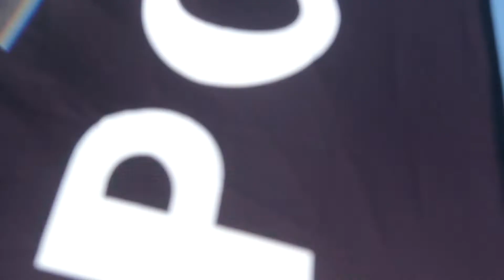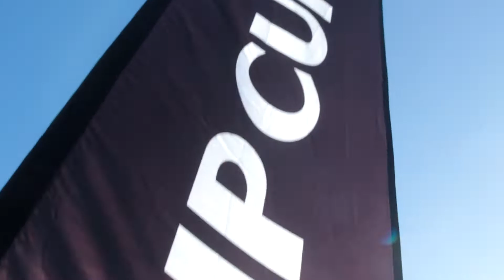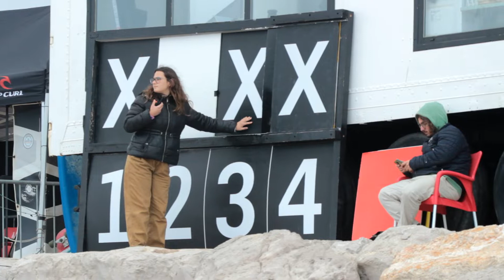Rip Curl GromSearch 2022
Matias Canhoto, Maria Salgado, Jaime Veselko, Miriam Julião, Francisco Santos e Ana Mel venceram hoje a 1ª etapa do Rip Curl GromSearch que se realizou na Praia do Marcelino, Costa de Caparica.
As condições do mar estiveram mais acessíveis do que no primeiro dia de competição com direitas de 1m a rolar num pico do inside a reformar das ondas grandes que quebravam no outside. Os groms mostraram o seu talento e assistiu-se a bom nível de surf com algumas notas excelentes à mistura.
A prova patrocinada pela Rip Curl foi organizada pela ASCC (Associação de Surf da Costa de Caparica) e Federação Portuguesa de Surf tendo contado com um total de 72 inscritos.
Nos Sub-16 Masculino a vitória sorriu a Matias Canhoto com um score de 14.96 pontos em 20 pontos possíveis como resultado das duas melhores ondas (7.73 + 7.23). Fechou com chave d’ouro o domínio que já tinha mostrado no primeiro dia sendo que aqui teve a melhor onda e melhor score do evento nesta categoria. Afonso Pinto, Salvador Vala e Martim Fortes também mostraram bom surf na final tendo ficado em 2º, 3º e 4º lugar respectivamente.
Nesta categoria, mas no feminino, Maria Salgado foi a vencedora deixando em 2º lugar Erica Máximo, Maria Dias em 3º e Núria Maganinho em 4º.
Nos Sub-14 Masculino, Jaime Veselko foi o campeão mostrando um surf de excelência na final onde pontuou 8.83 na melhor onda a que juntou 6.00 pontos de back-up para terminar com o score final de 14.83 pontos. Tiago Guerra ficou em 2º lugar, Tomás Pereira em 3º e Toxa em 4º.
Na categoria feminina deste escalão Miriam Julião foi a vencedora com Sofia Matos em 2º, Francisca Miranda em 3º e Matilde Santiago em 4º.
Nos Sub-12 Masculino, Francisco Santos venceu e convenceu elevando a fasquia para o surf excelente com uma onda de 8.17 pontos à qual juntou um 7.10 para finalizar com 15.27 pontos. Martinho Homem de Barros ficou em 2º, Heitor Ribeiro em 3º e Vasco Seiça Neto em 4º.
Em Sub-12 Feminino a vitória foi para Ana Mel, com Suri Rodrigues em 2º, Flor Escudeiro em 3º e Sienna Rodrigues em 4º.
De salientar que tanto Matias Canhoto, Jaime Veselko e Francisco Santos guardaram o melhor para fim tendo realizado nas respectivas finais a melhor onda e melhor score do campeonato nas suas categorias.
Esta foi a primeira de duas etapas em Portugal que irá apurar os surfistas que irão disputar a final europeia do Rip Curl GromSearch no início de 2023, em Taghazout, Marrocos. A derradeira etapa que irá decidir tudo está marcada para 18 e 19 de Junho, no Porto.
Até lá, boas ondas para todos os groms!
Resultados:
Sub-16 Masculino
Matias Canhoto - 14.96 pontos
Afonso Pinto - 12.66
Salvador Vala - 12.60
Martim Fortes - 11.97
Sub-16 Feminino
1ª Maria Salgado - 10.93 pontos
2ª Erica Máximo - 9.17
3ª Maria Dias - 7.60
4ª Núria Maganinho - 5.03
Sub-14 Masculino
1º Jaime Veselko - 14.83 pontos
2º Tiago Guerra - 10.37
3º Tomás Pereira - 6.70
4º Toxa - 6.33
Sub-14 Feminino
Miriam Julião - 11.50 pontos
Sofia Matos - 9.27
Francisca Miranda - 4.13
Matilde Santiago - 3.10
Sub-12 Masculino
Francisco Santos - 15.27 pontos
Martinho Homem de Barros - 11.00
Heitor Ribeiro - 7.50
Vasco Seiça Neto - 5.06
Sub-12 Feminino
Ana Mel - 9.03 pontos
Suri Rodrigues - 7.90
Flor Escudeiro - 2.30
Sienna Rodrigues - 1.87